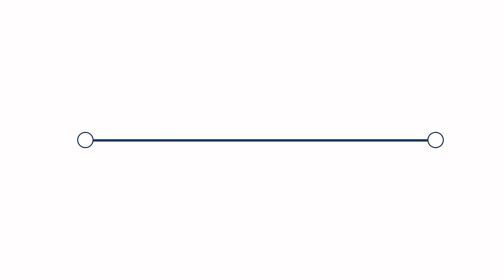Spot Cloacas 10s